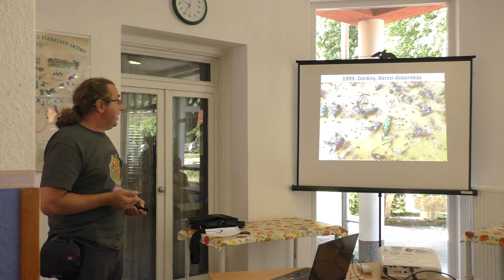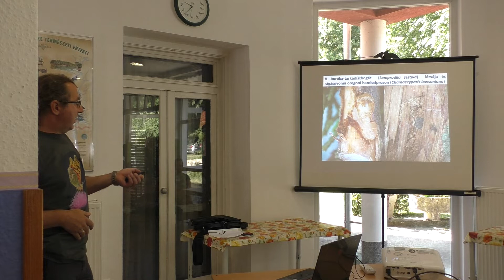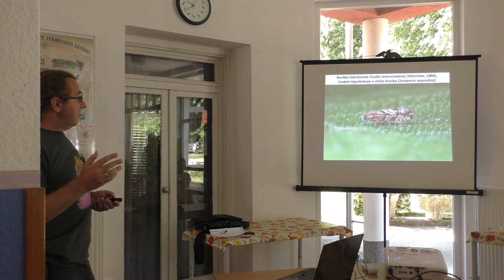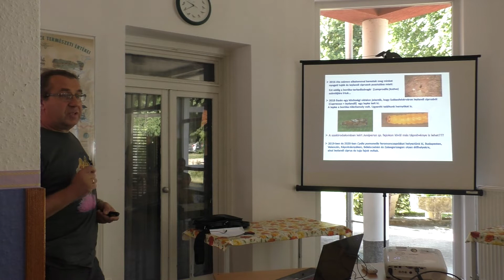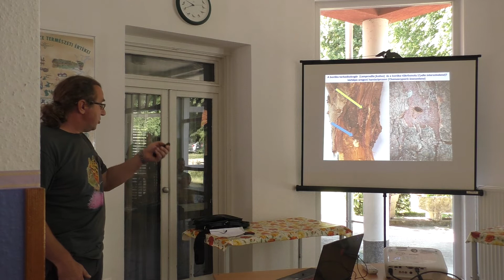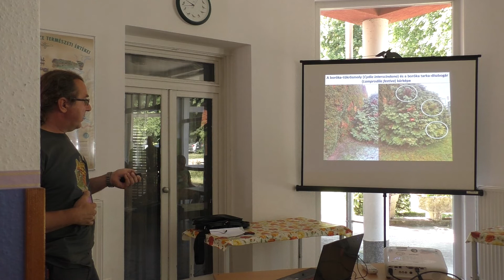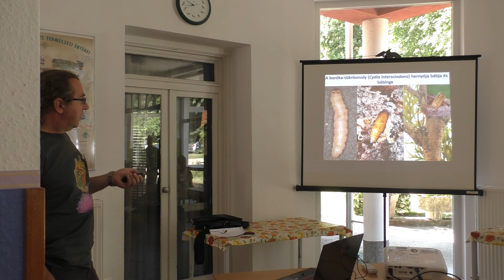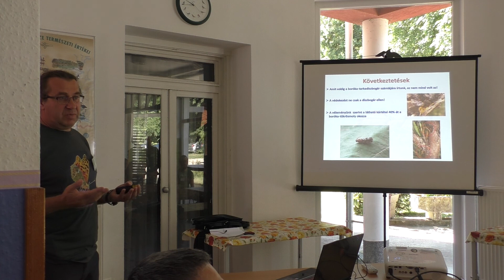Takács Attila és társai: Cydia interscindana elterjedése, életmódja és tápnövényei Magyarországon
Teljes cím:
Takács Attila, Szabóky Csaba, Tóth Balázs, Bozsó Miklós: Cydia interscindana (Möschler, 1866) (Lepidoptera, Tortricidae) elterjedése, életmódja és tápnövényei Magyarországon

VII. Országos Lepkész Találkozó
2021. augusztus 6-8.